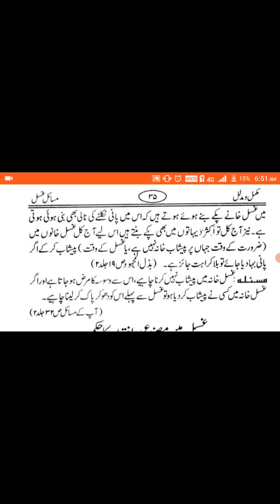Gusul Khana Me peshab Krna Kaisa h Deeni masail